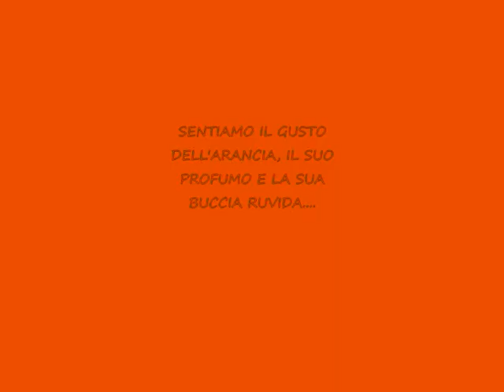ICSGI - Spremuta e Ghiacciolo - Infanzia Bolca, 2014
Istituto Comprensivo S. Giovanni Ilarione - Scuola dell'Infanzia di Bolca
"Spremuta e ghiacciolo"
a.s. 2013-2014